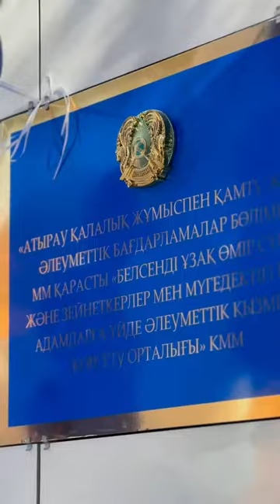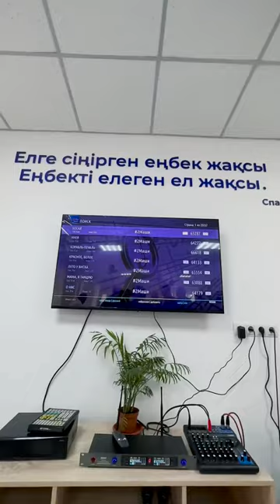Атырауда «Белсенді ұзақ өмір сүру» орталығы ашылды